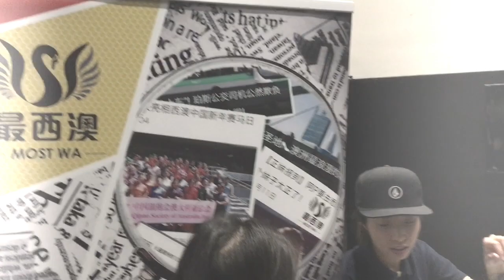Highlights Miss Australia Chinese Pageant Perth 2018澳洲華裔小姐競選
Video Highlights of the glamourous 2018 Miss Australia Chinese Pageant Perth Region. What an evening of excitement! I am honored to be the emcee again this year to be a part of the showcase for our local talent & beauties! Go make Perth proud in the National Final!
Proudly brought to us by Mostwa 最西澳文化传媒 & TVB
Dress styling by PW Merry Go Round
Hairstyle by Hair & Nail Code Salon- Perth

We're on Facebook!